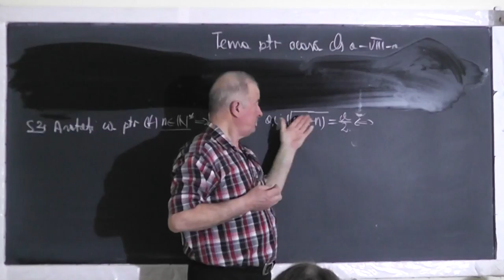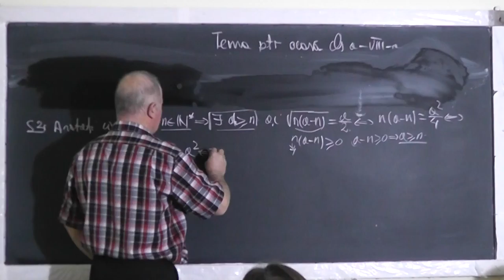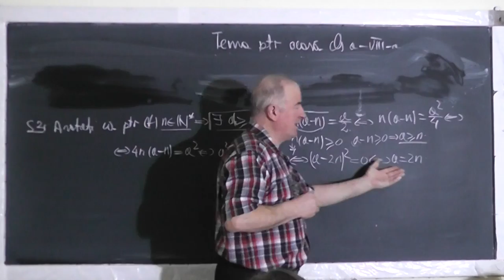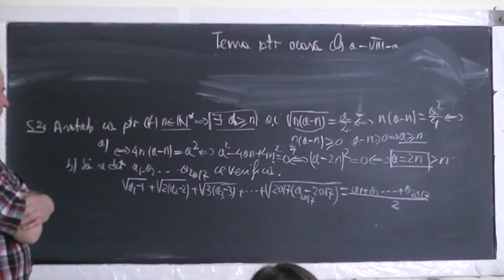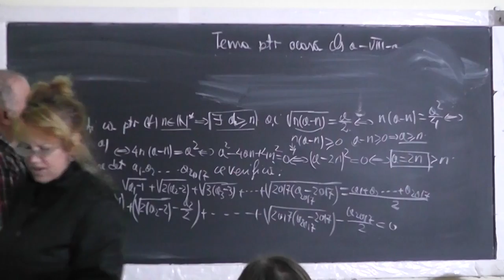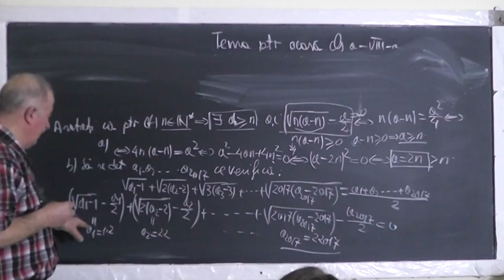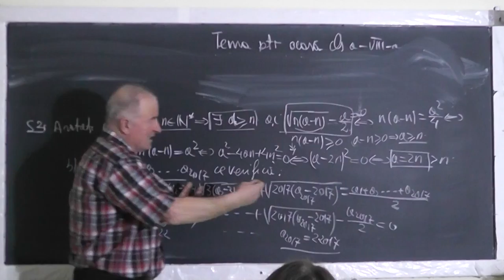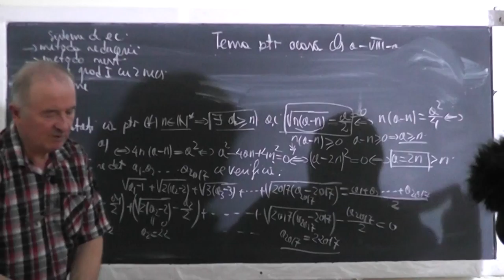2/2 Lectia 1387 Sisteme de ecuatii liniare Metoda substitutiei si a reducerii Clasa 8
Aceste lectii sunt SUSTINUTE de VOI si daca va sunt utile, as aprecia un Like, Share, Comment - In aceasta lectie de matematica pe care o puteti vedea in direct si pe ne ocupam de tema pentru acasa la clasa a VIII-a. Din cuprins: Sisteme de ecuatii liniare, Metoda substitutiei si metoda reducerii, Ecuatii de gradul 1 cu 2 necunoscute.